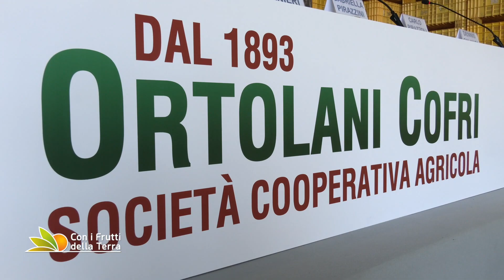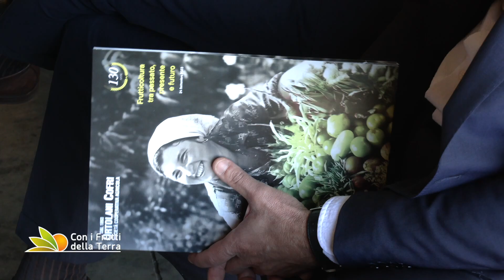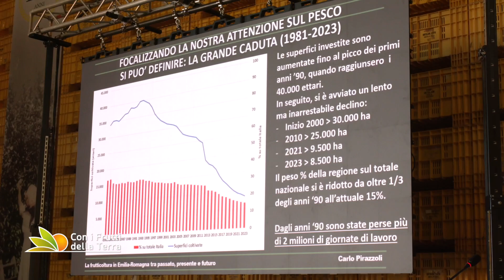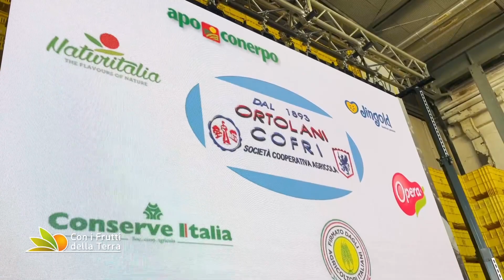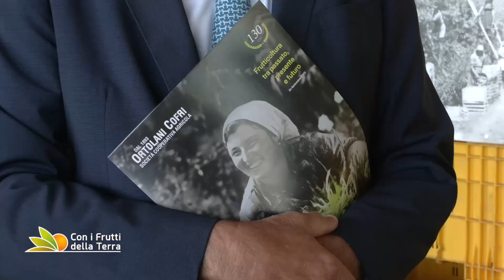Ortolani Cofri un viaggio che continua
A Imola la cooperativa Ortolani Cofri ha celebrato i 130 anni di vita e lo ha fatto insieme ai soci e ai collaboratori in una giornata di festa che non ha solo ricordato il passato e il percorso che l'hanno portata ad essere la realtà d'eccellenza di oggi, ma  ha acceso i riflettori sulla cooperazione e sul comparto ortofrutticolo .